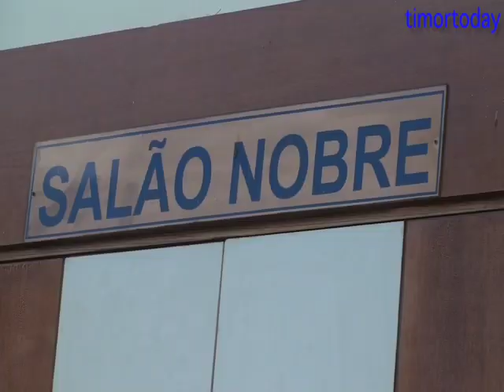Inkontru Regional Asean iha TL